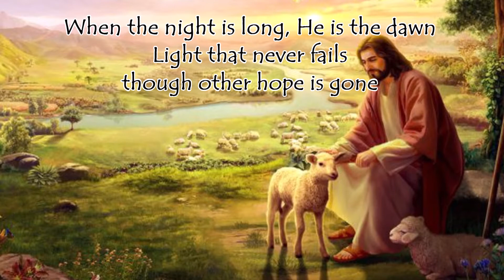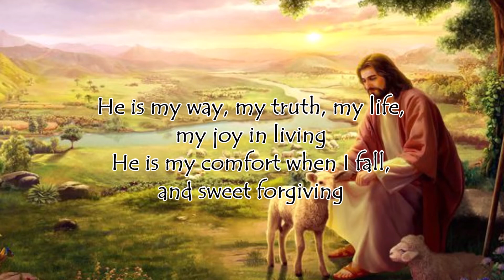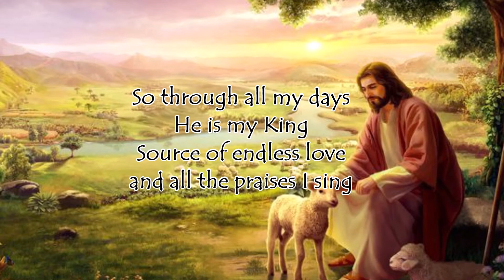He Is My All Instrumental | with lyrics for Duet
I hope you will be inspired by this song. All glory to God alone!